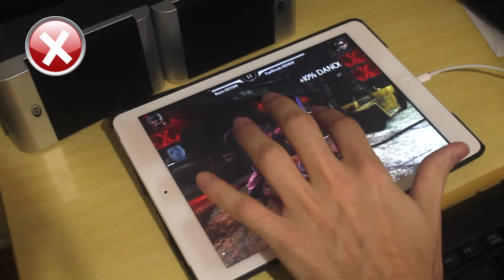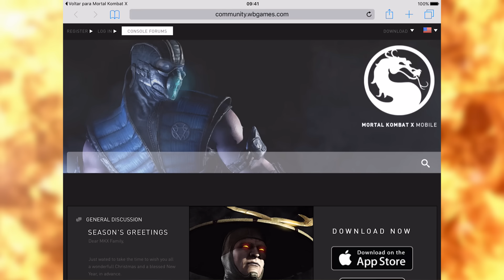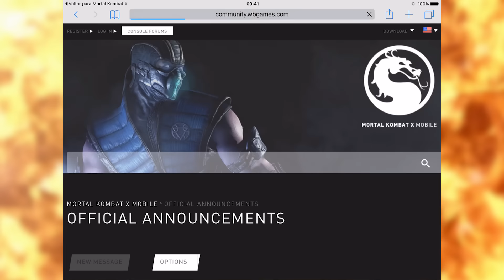TIPS and TRICKS Mortal Kombat X mobile iOS/Android (FORUM UPDATE 1.6.1)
Always use 2 or 3 fingers and/or 2 hands. [Sempre use 2 ou 3 dedos e/ou 2 mãos].

Dicas e truque no MKX mobile iOS/Android (updates 1.6.1 do fórum).

MKX Mobile Update 1.6.1
New Content
Holiday Gifts!

Be sure to log in between December 11th and January 1st for your Holiday Gifts!

Five new playable characters:
*Dark Raiden
*Dark Empress Kitana
*Revenant Kung Lao
*Klassic Scorpion
*Klassic Sub-Zero

More special Faction Wars Character Seasons incoming:
*Klassic Scorpion
*Klassic Sub-Zero

Three new Challenges with Normal and Hard difficulties:
*Dark Raiden
*Dark Empress Kitana
*Revenant Kung Lao

New Booster Packs:
*Klassic Scorpion Kombat Pack /w a chance to drop Klassic Scropion
*Klassic Sub-Zero Kombat Pack /w a chance to drop Klassic Sub-Zero

New Early Access packs for:
*Dark Raiden
*Dark Empress Kitana
*Revenant Kung Lao

Fixes and Changes:

Various gameplay bug fixes, including:
*AI opponents will once again block Special attacks.
*Revenant Sub-Zero’s passive text made more clear.
*Johnny Cage Mime is wearing his hat again!
*Various XRay and Fatality visual fixes.

Faction Wars scoring change:
*Players will no longer receive points for a successful defense in Faction Wars.  All points in Faction Wars will now be earned exclusively through successfully attacking.